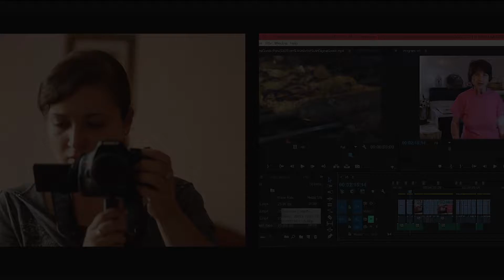VISUAL PRODUCTION REEL [Rebecca Farina 2018 - Long Island, New York]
My name is Rebecca. I'm a video content creator from Long Island, New York always on the look for my next project. My work has been featured at the Long Island International Film Expo, the NewFilmmakers New York film series, and programming I've edited for PATV Long Island won first prize at the national Hometown Media Awards in 2016, 2017 and 2018. This is my visual video production reel.